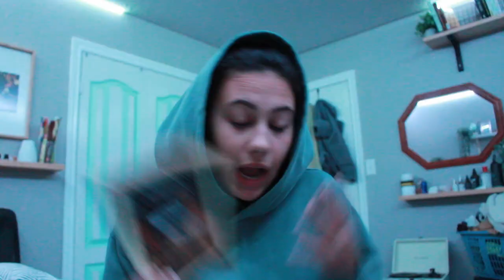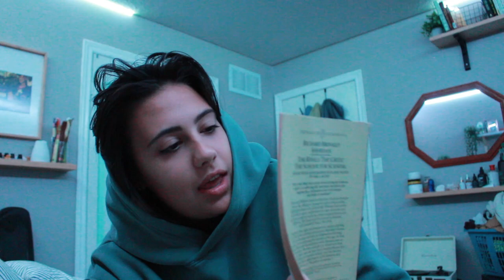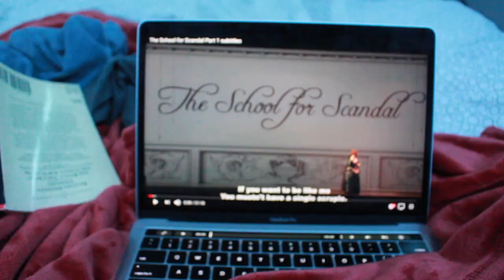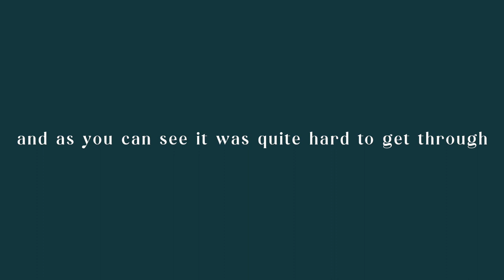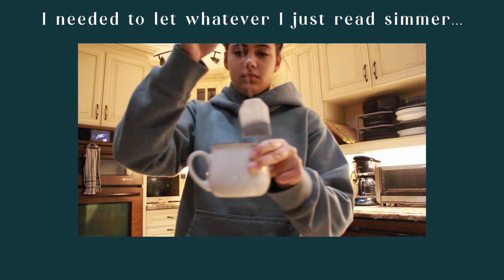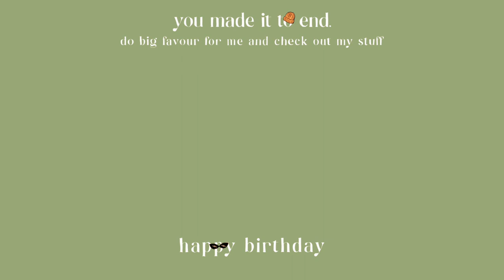I stayed up all night to read this darn book!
a scandalous book indeed. Reading this book was like being sent back to high school... it was horrible. The experience. The book itself couldn't be more confusing